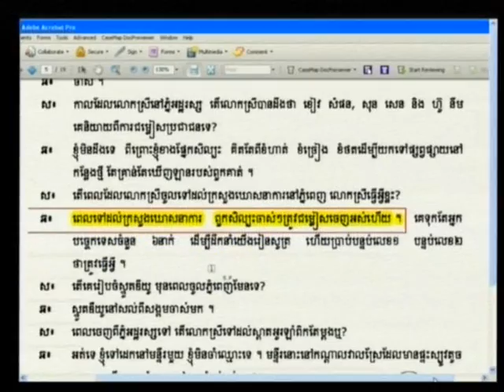Session 3, 15 August 2012 (English/French)